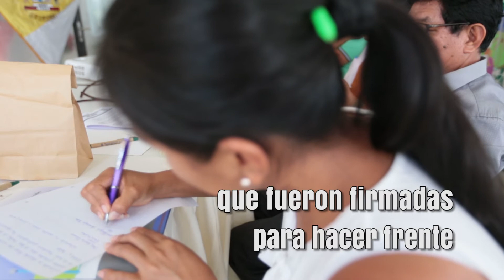Articulación entre mujeres y autoridades por Ciudades Seguras y Libres de Discriminación étnica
Proceso de articulación entre las mujeres de las Mesas de Diálogo de la Mujer de Satipo, Mazamari y Pangoa y sus autoridades locales para la realización de acciones de prevención frente a las situaciones de riesgo identificadas en las Marchas Exploratorias realizadas en las tres zonas.